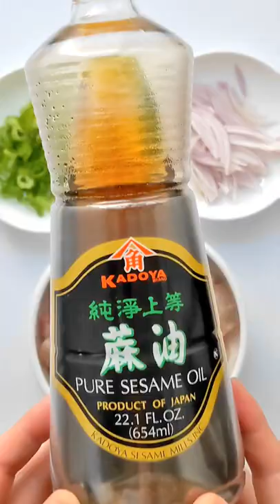Hamachi/Yellowtail Poke Bowl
Serves 2-3

Ingredients

Poke
½ lb sushi-grade Hamachi/Yellowtail
2 teaspoons soy sauce
2 teaspons sesame oil
Sprinkle of white or black sesame seeds or mix of both
Tiny bit of wasabi so mouth doesn't catch fire
1 small shallot (peeled, sliced thin)
1 green onion (sliced thin)

Bowl
Steamed rice
Rice seasoning
English or Persian cucumbers (unpeeled, julienned)
Avocado (sliced thin)
Tobiko (fish roe)
kewpie mayo
Sriracha chili sauce

Instructions

In a medium-size bowl, mix together poke ingredients.
In another bowl, add rice. Sprinkle with rice seasonings.

Add poke, cucumbers, avocado, and a small dollop of tobiko, which is a bit salty so keep that in mind.

Garnish with a drizzle of Kewpie mayo and Sriracha, and enjoy.